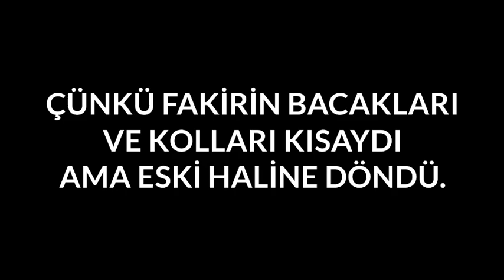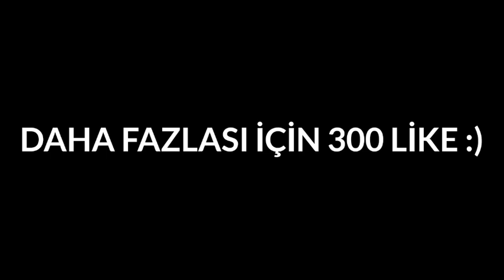Fakir Zombi Eski Haline Dönecek Mi? (Analiz) - Minecraft Parodileri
• MEHRABA 🤚 BEN ZENGİN :D 😊 BUGÜN SİZLERİN SEVİCEĞİNİZİ UMDUĞUM GÜZEL BİR VİDEO İLE KARŞINIZDAYIM! EĞER ÖNERİNİZİ VARSA YORUMA YAZABİLİRSİNİZ 🙃

➖➖ ⭐ ÖNERDİĞİM VİDEOLARIM! ⭐ ➖➖

➖➖ 🌠 YOUTUBE KANALLARIM 🌠 ➖➖

➖➖ 🗒️ ETİKETLER 🗒️ ➖➖